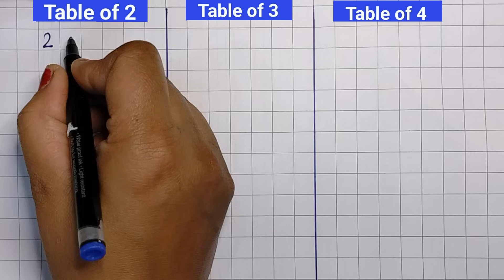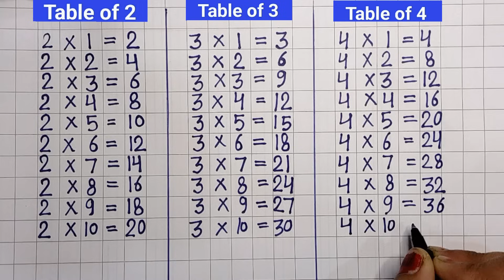Learn Table of 2 , 3 , 4 | Multiplication Table of 2 and 3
Learn Table of 2 , 3 , 4  | Multiplication Table of 2 ,3 , 4 | Table of 2 | Table of 3 | Table of 4